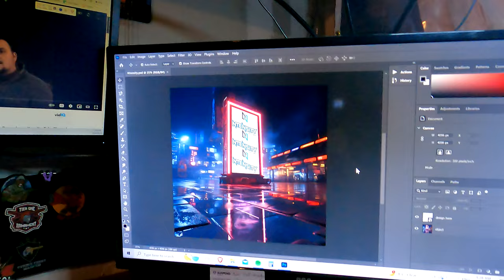EPIC MAGFED PAINTBALL DAY! Georginapaintball Vlog & Gameplay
We organized a Magfed Day of play at Georgina paintball to help shake off the rust from the off season and get us back in the game!

It was also a great day to help me test out a couple possible new missions and mechanics for the next Raid series!

Be sure to follow along for hints and reveal's into what will be at the next Raid Series game in September!

Today I was running my EMF100! Only running roundball through it because we need to save the FSR for big game days!

and check out BeaverPB on Facebook
@beaverpaintball on Instagram